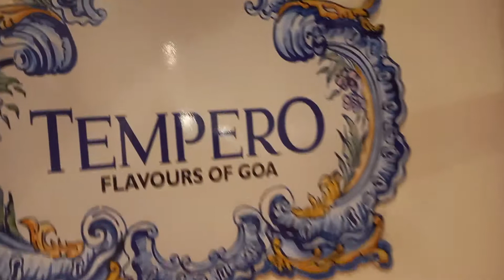Tempero, ITC Grand Goa I Restaurant Review I Mini's Food Fundas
Watch Mini Ribeiro enjoy a flavourful Goan meal at Tempero, ITC Grand Goa